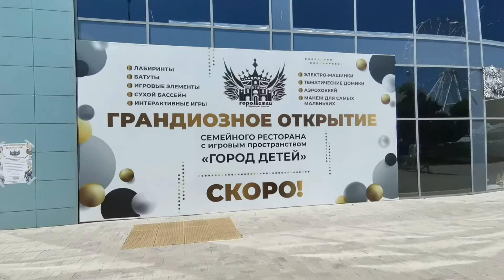Пятизвёздные пляжи Анапы почти готовые сезону-2024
18 мая 2024 года обзор пляжей Анапы.